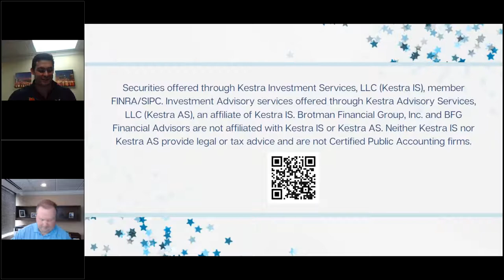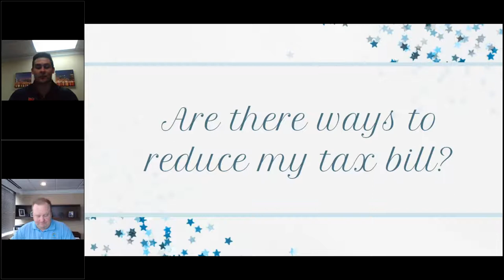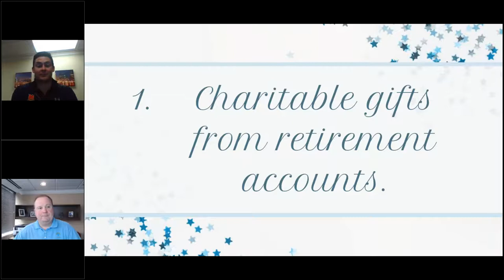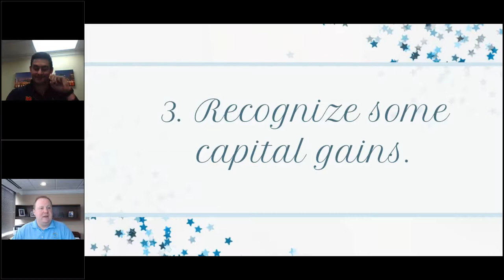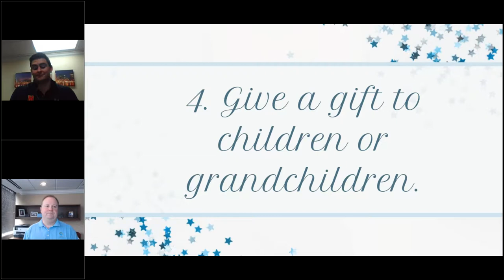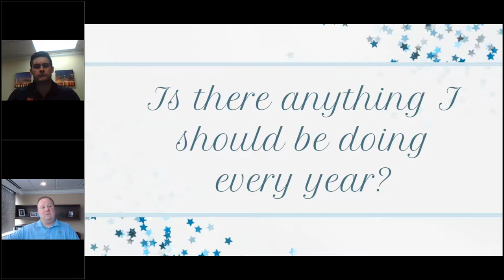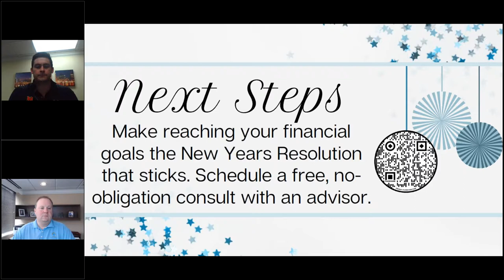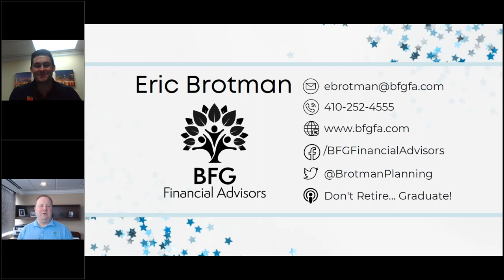Ending the Year Right: Last Minute Money Moves to Save You On Taxes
We're almost through 2021 and deadlines are approaching for certain tax-planning strategies.

Join Cody Niedermeier, CFP, and Eric Brotman, CFP, for a one-hour webinar that goes through multiple strategies you can take to save you on your upcoming tax bill.